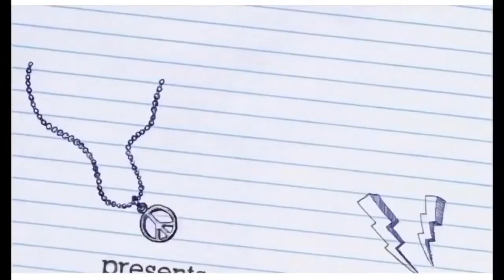How to learn English effectively